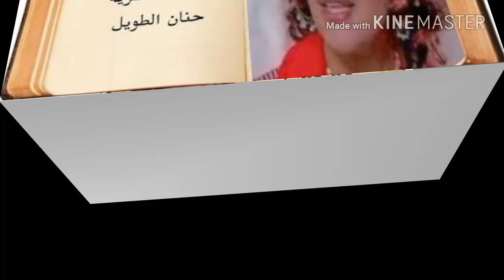شاهد كيف تحولت حنان الطويل من رجل الى انثى ولغز وفاتها داخل مستشفى المجانين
شاهد كيف تحولت الفنانة حنان الطويل لرجل ولغز وفاتها داخل مستشفى الأمراض العقليه  ولماذا رفضت اسرتها دفنها وقامت نقابه المهن التمثليه بدفنها  ولماذا اتهمت الجيران بالجنون وكيف دخلت حنان الطويل مستشفى الامراض العقليه شاهد صورها قبل عمليه التحويل